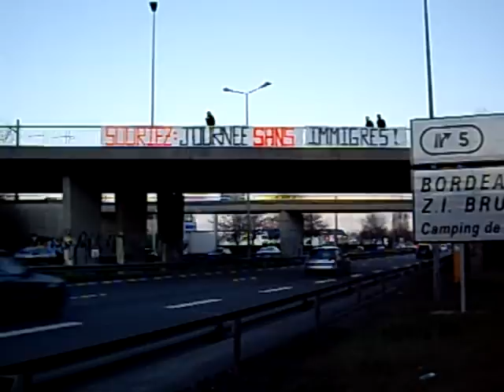A Bordeaux : "Souriez : Journée sans immigrés ! "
Le 1er mars 2010 en fin d'après-midi, c'est en bas du pont d'Aquitaine qui relie l'arrivée de l'autoroute A10 à la rocade de Bordeaux que les militants du Bloc identitaire d'Aquitaine ont choisi de se placer pour installer leur banderole célébrant la « Journée sans immigrés ». Un lieu stratégique car, doté dun radar fixe bien connu des habitués, il contraint les automobilistes à ralentir.

Ceux-ci ont donc eu tout le loisir de lire le slogan choisi par les Identitaires bordelais : « Souriez : journée sans immigrés ! »

Ceux qui nont pas immédiatement souri sont les policiers municipaux qui ont déboulé, puis appelé leurs collègues de la police nationale qui sont venus interpeller trois militants. Les autres avaient réussi à s'éclipser, qui pour sauver la vidéo, qui pour sauver les photos, d'autres pour prévenir, etc.

Finalement, après une grosse heure de garde à vue au commissariat central de Bordeaux, ils ont été relâchés. Il leur a quand même été signifié qu'ils seraient prochainement convoqués. Pour apprendre la technique aux syndicalistes policiers pour réaliser une banderole de 17 mètres sur 3 ?

Cette action sinscrivait dans le cadre de la mobilisation nationale lancée par le Bloc identitaire.